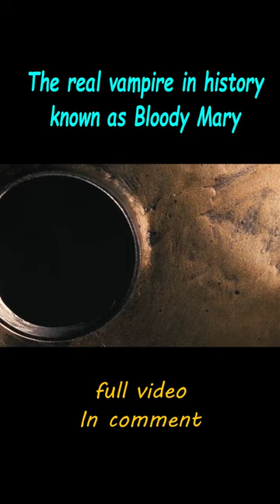The Real Vampire In History, Known As Bloody Mary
Name:   The Countess

Overview: A 17th century Hungarian countess embarks on a murderous undertaking, with the belief that bathing in the blood of virgins will preserve her beauty.